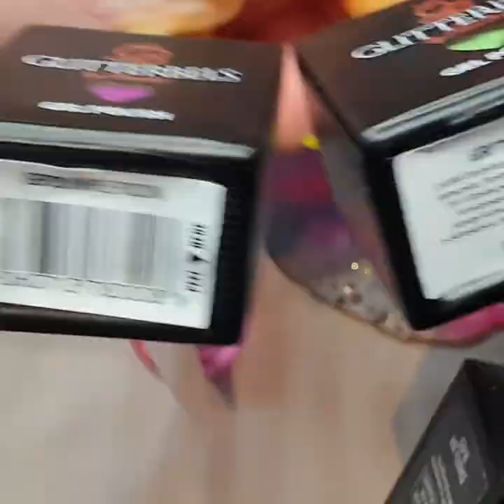Thread nail art tutorial | butterfly | glitterbels | gel polish | acrylic paint | freehand | tie dye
Hi everyone 🙋‍♀️
Welcome back 🥰
The thread design is pretty easy and what ever design you doing you cant go wrong! Always looks great, reminds me of the tie dye pattern 🙂

Always using Glitterbels acrylic and gel polish system 💕💕💕

Keep safe 😘